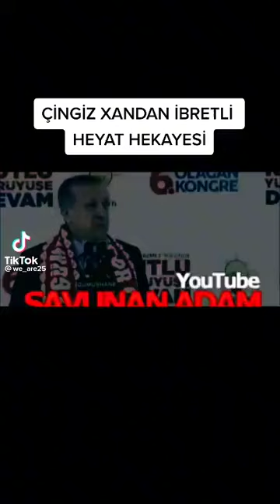VATAN 🇦🇿 HƏR ŞEYDƏN ÖNƏMLİ